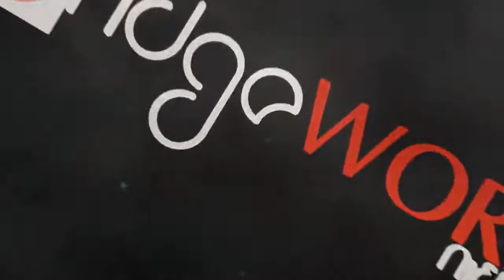JC Flamez Mall & Photo Shoot behind the scenes.mp4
JC Flamez & The Lighter Crew
Photo Shoot behind the scene & Walking through the mall